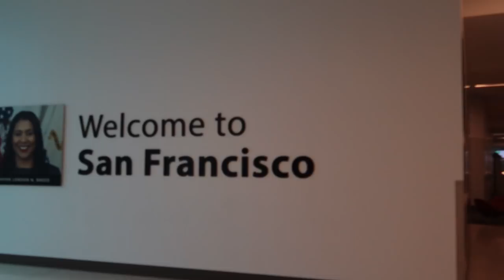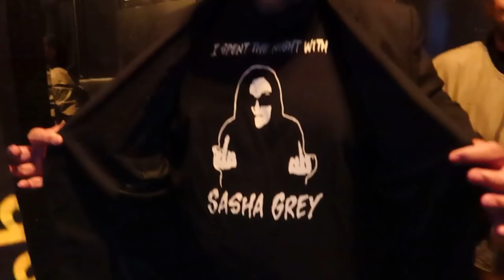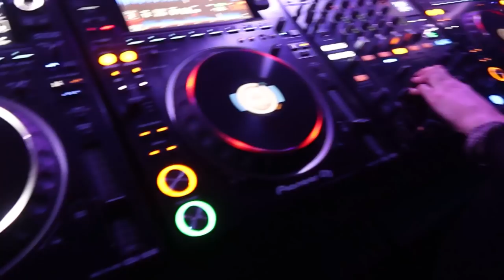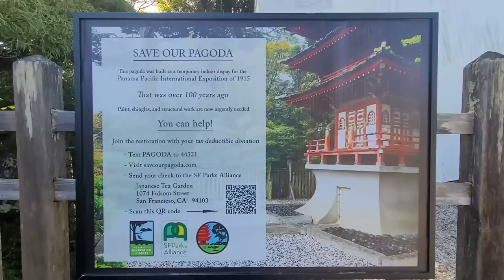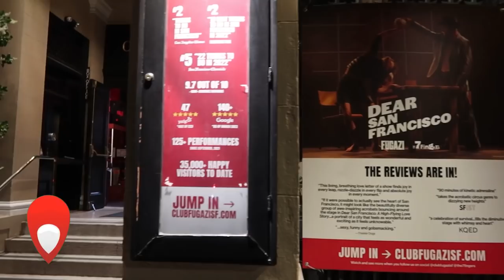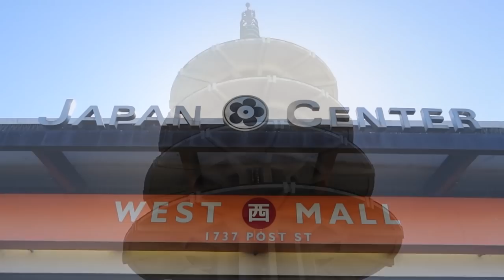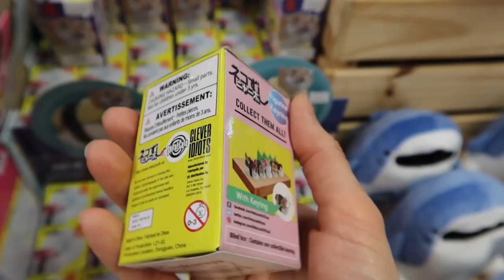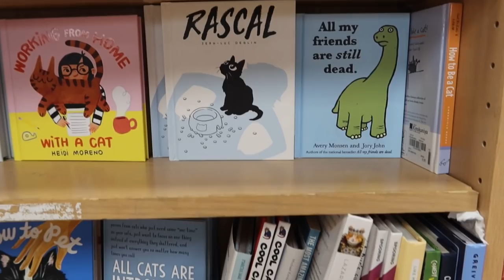Sasha Grey's DJ Gig in San Francisco || Travel Vlog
Hey Everybody! This week's adventure was a not-so-secret mission to San Fransico, California. Where I was set to take the stage to perform at Temple Nightclub. Things also get a little touristy when we hit the streets to see all the sights. Hop aboard your Segway, and let's see what San Francisco has to offer us.

►Edited By: Sarscastic
►Thumbnail: Allisonmeows_
►Intro & Outro by: Fluffylives (Youtube.com/fluffylives) & StreamElements

PremiumTrax - Dance Club
PremiumTrax:

🎵 Track: [FREE] JAPANESE TYPE BEAT – ANGELS – |Prod By 1THKAGE|